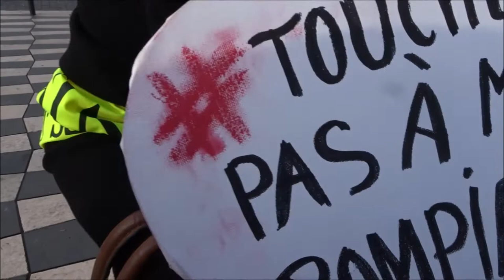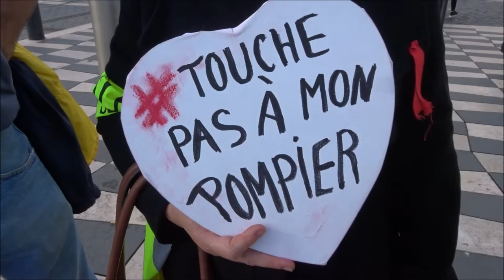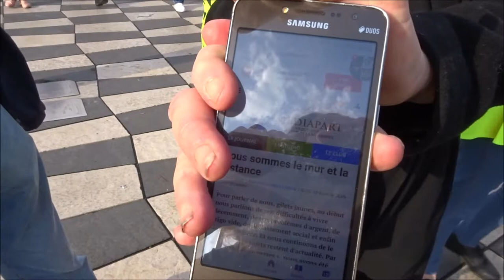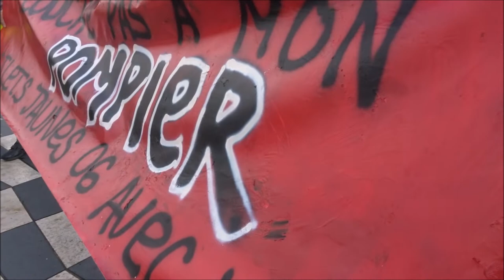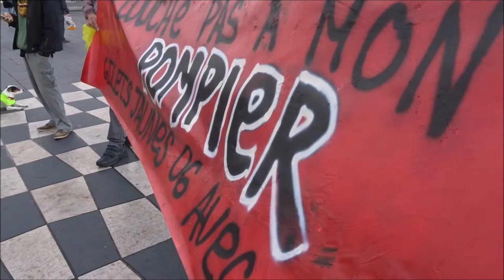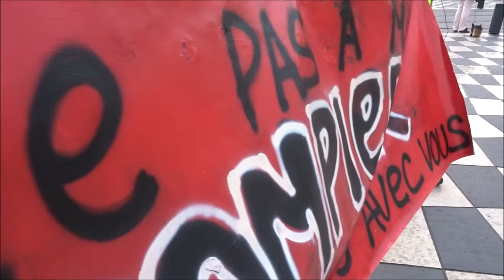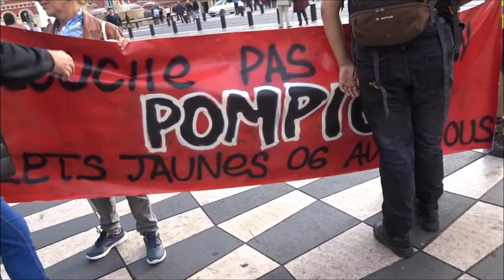Gilets Jaunes Nissa GJ 06 Pacifique Nice 19 octobre 2019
Gilets Jaunes Nissa GJ 06 Pacifique Nice 19 octobre 2019 giletsjaunes06 TouchePasAMonPompier Touche pas à mon pompier lemurjaune Acte49 ActeXLIX 19octobre2019 Le mur jaune blessés recensés document Mediapart Nous sommes le mur et la distance le blog de Jean-Charles AKNIN @GiletsJaunesGo - video mariepanic mariepanic2 @mariegendron @anne_hoa